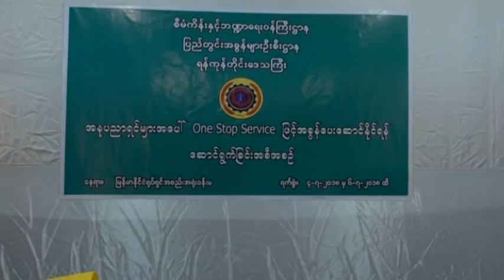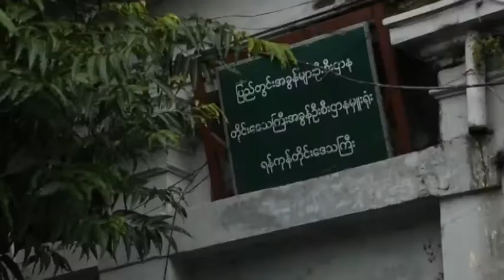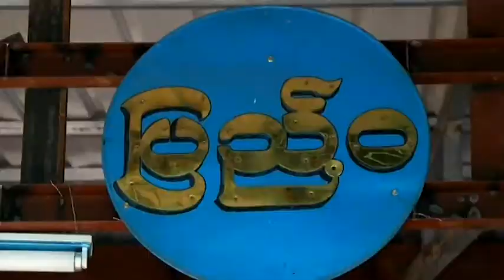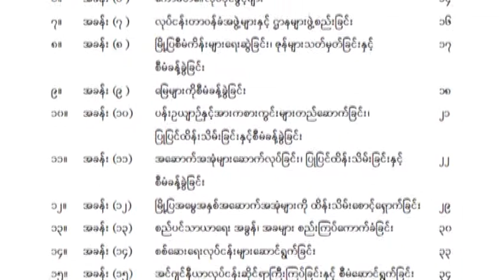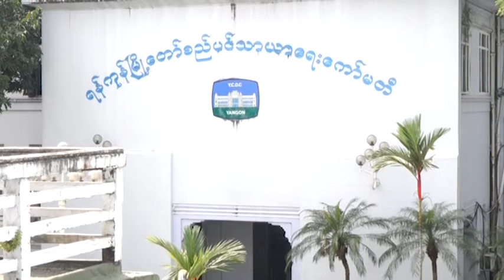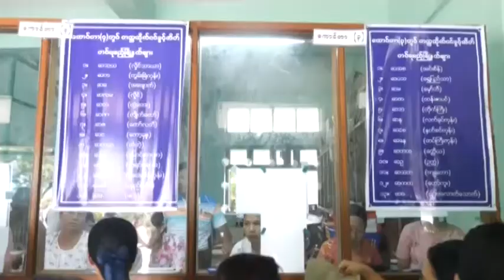DVB - တပတ္အတြင္း ဘာသတင္းေတြ ထူးသလဲ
တပတ္အတြင္း သတင္းမ်ား